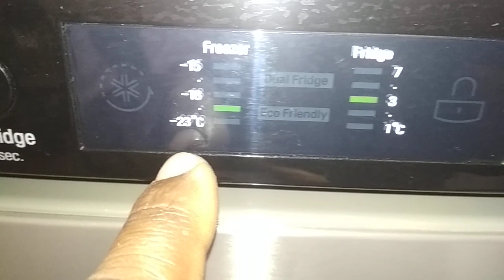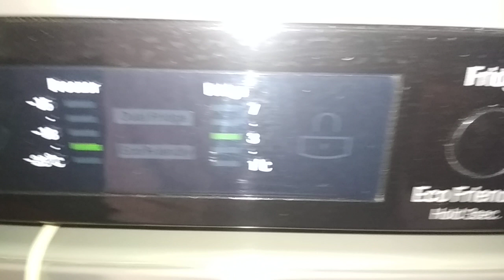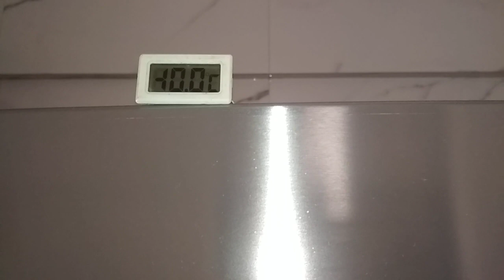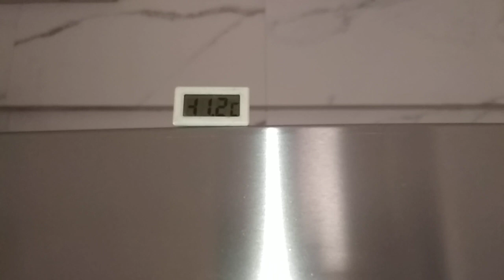LG smart inverter GL-T522GNSL problem no cooling we repair call only Mumbai 9324368160